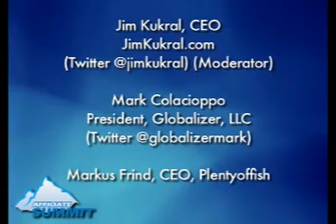Killer Facebook Advertising Tactics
Speakers:

- Jim Kukral, CEO, JimKukral.com (Moderator)
- Mark Colacioppo, President, Globalizer, LLC
- Markus Frind, CEO, Plentyoffish
- Dr. David Klein (dk), CEO, Purpose inc
- Jeremy Schoemaker, President, ShoeMoney Media Group, INC
- Alex Schultz, Manager, Internet Marketing, Facebook

Tired of ad disapprovals, low CTRs, terrible conversion rates, and inconsistent traffic volume? CPM or CPC? Pages or direct link?

Note: the company(ies) and position(s) listed above were current as of the time of the conference. Some of this information may have changed since then.